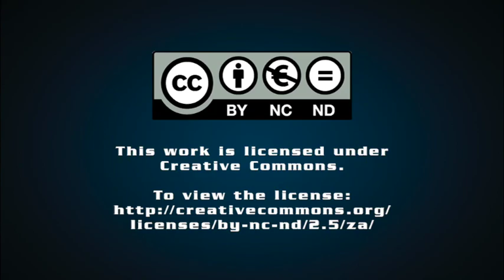Unforgiven: Face to Face with my Father's Killer – Liz McGregor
A searing, intimate memoir tracing the author’s attempt to find out the truth about her father’s murder.

Robin McGregor, an older man who has recently moved into a small town outside Cape Town, is brutally murdered in his home. Cecil Thomas is convicted for the crime, but his trial leaves more questions than answers. As much as his daughter Liz McGregor tries to move beyond her grief – she finds new work, she even discovers love – she still wants answers. What drove Thomas to torture and kill a complete stranger?